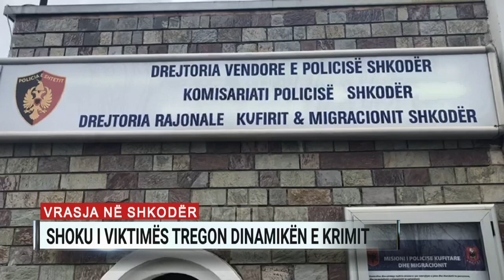Vrasja në Shkodër, shoku i viktimës tregon dinamikën e krimit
Policia e Shkodrës ka marrë dëshminë e shokut të Nard Polias që ishte në të njëjtën makinë me viktimën në momentin e vrasjes.
Dëshmitari okular Xhovan Mirashi, i cili fatmirësisht shpëtoi nga ky atentat pa dëmtime, ka treguar përpara policisë se  kishte dalë me viktimën nga servisi për të provuar fuoristradën. Pak minuta pas daljes nga servisi, Mirashi dëshmon se është afruar në drejtim të tyre një person i veshur me te zeza me motor dhe me kaskë në kokë, i cili fillimisht ka prerë rrugë duke detyruar Polian të ndalë mjetin.
Më pas me qetësi i është afruar makinës së tyre dhe pasi ka nxjerre nga xhaketa armën ka qëlluar me breshëri në drejtim të 35 vjeçarit Nard Polia. Dëshmitari tregon se e kishte pyetur shokun e tij se kush ishte personi që u preu rrugën, por Polia i ishte përgjigjur se nuk e kishte idenë. Gjithashtu dëshmitari ka pohuar se vrasësi që kishte një motor T Max, nuk e kishte hequr kaskën nga koka dhe nuk beri asnjë komunikim me viktimën.
Nga ana tjetër policia dyshon se ekzekutori mund të jetë një vrasës me pagese dhe se qitja e plumbave me breshëri ka qenë shumë e saktë, duke eleminuar vetëm objektivin pa prekur shokun e tij që kishte në krah.
Sipas policisë ky fakt tregon se ekzekutori mund të jetë një person i përgatitur mirë me armët e zjarrit dhe se ka studiuar zonën, lëvizjet e shënjestrës së tij si dhe mënyrën se si do të humbte gjurmët duke djegur motorin rreth 2 km larg vendit ku kreu atentatin.
Përveç këtyre të dhënave nga vendngjarja, policia dhe prokuroria e Shkodrës ende nuk kanë asnjë pistë mbi identitetin e autorit dhe as për motivet e këtij ekzekutimi të radhës në rrethin e Shkodrës.